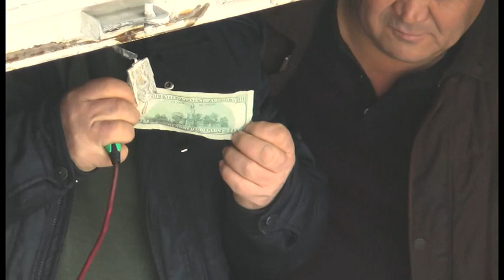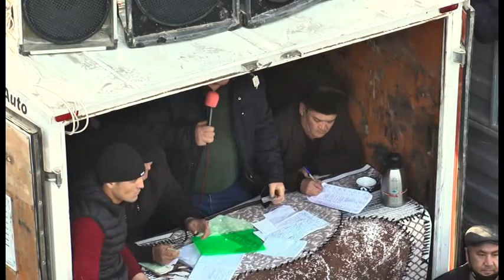ZOMIN OQTOSH MAYDONI ULOQ-KOPKARI 3-QISIM 24.12.2020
SALOM DOSTLAR VA KOPKARI ISHQIBOZLARI.

BIZ SIZLAR UCHUN KANALIMIZDA POLVONLAR VA ENG MASHXUR TULPORLARNING MARRALARI ULOQ-KOPKARILARNI JOYLAB BORAMIZ.

VIDEO YOQGAN BOLSA LAYK BOSING! VA KANALIMIZGA OBUNA BOLING!

REKLAMA VA TAKLIFLAR BOLSA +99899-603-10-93